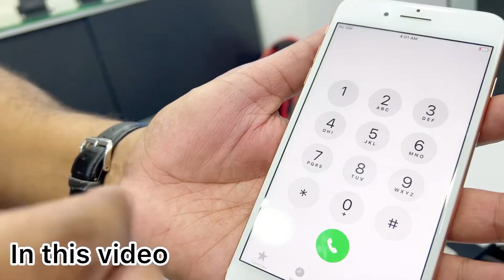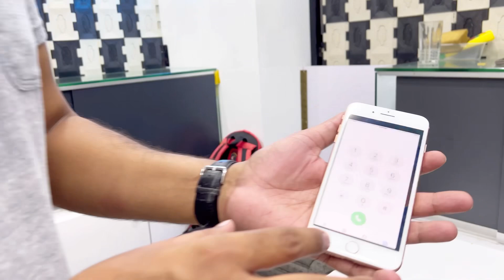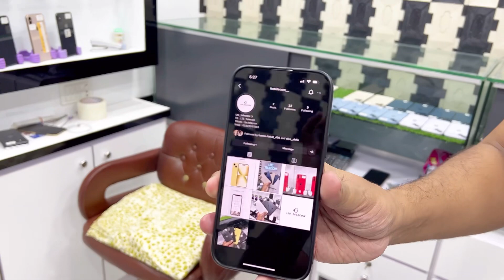iPhone X , 7plus, 8plus, 12pro max, 12pro,11pro, 11pro max,14plus, 14pro,13pro,14|Samsung S21 Ultra